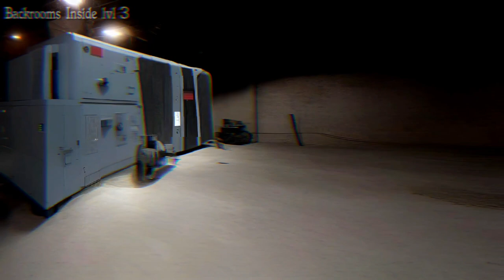Backrooms Inside lvl 3 ( Soundtrack )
Level 3 der Backrooms, besser bekannt als "the Electric Station" ist ähnlich wie Level 2 bestehend aus vielen Gängen mit Rohren, ähnlich einem Gefängnis gibt es an einigen Stellen Gitter an den Fenstern und es sind viele verschiedene Maschinen zu hören, Generatoren, o.ä. die vermutlich endlos Strom für alle Backroomsräume erzeugen.

Der Soundtrack wurde sehr elektrisierend dargestellt, passend zu dem, was man erwarten würde wenn man umgeben von elektrischen Generatoren ist.

Alle Bilder wurden von mir mit Ai erzeugt, passend zur jeweiligen Situation ein wenig mit Effekten verfeinert. Viel Spaß 😉